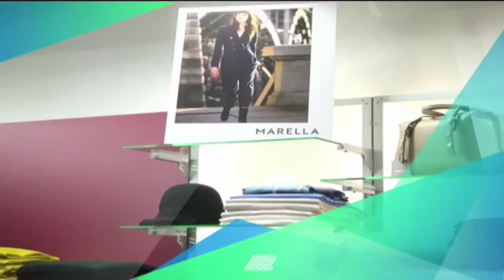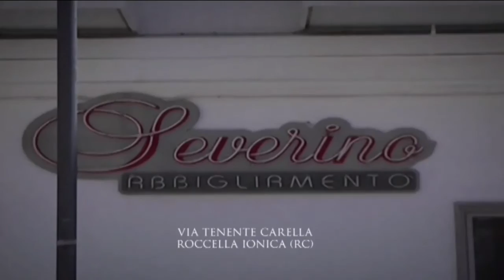60 NEWS DEL 29 DICEMBRE 2018 | LE NOTIZIE DELLA SETTIMANA | IL VIDEO